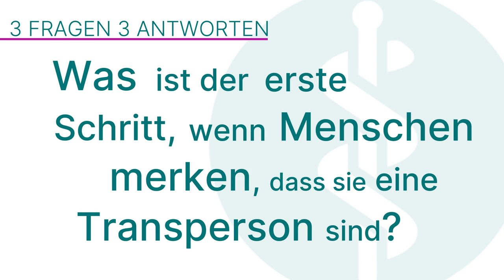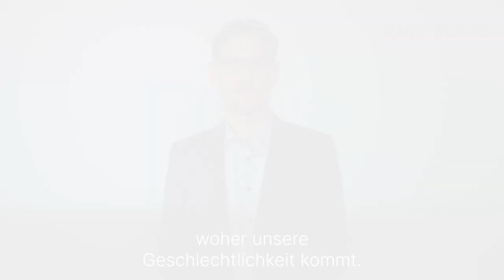Transprozess: 3 Fragen 3 Antworten | Asklepios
Der Transprozess ist der Weg, den Menschen gehen, um ihr Geschlecht anzupassen, wenn ihr biologisches Geschlecht nicht zu ihrem empfundenen Geschlecht passt. Das kann das Ändern des Namens, des Aussehens und manchmal auch medizinische Behandlungen wie Hormontherapien oder Operationen umfassen. Ziel ist es, dass die Person sich in ihrem Körper wohler fühlt und im gewünschten Geschlecht leben kann. Privatdozent Dr. Jörg Signerski-Krieger, Chefarzt für Psychiatrie und Psychotherapie an den Asklepios Fachkliniken Tiefenbrunn / Göttingen erklärt hier, was der erste Schritt ist, wenn Menschen merken, dass sie eine Transperson sind, ob Transpersonen mehr geworden sind und woher dieses Phänomen kommt.